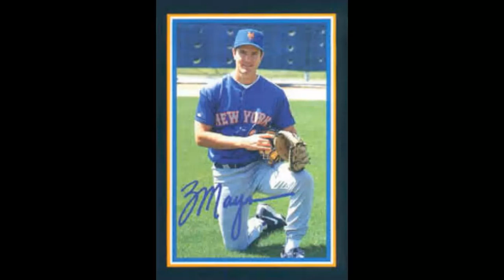This Date in New Yawk Mets' History 4/27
1960- Brian Giles is born.
1965- Bob MacDonald is born.
1966- Eric Hillman is born.
1974- Frank Catalanotto is born.
1977- Orber Moreno is born.
1993- J.D. Davis is born.